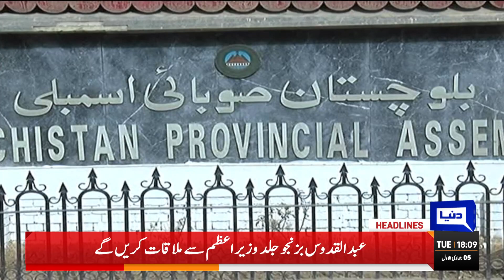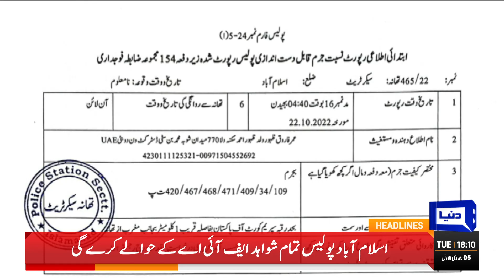Big Blow to Imran Khan | Asif Zardari in-Action | Dunya News Headlines 06 PM | 29 Nov 2022